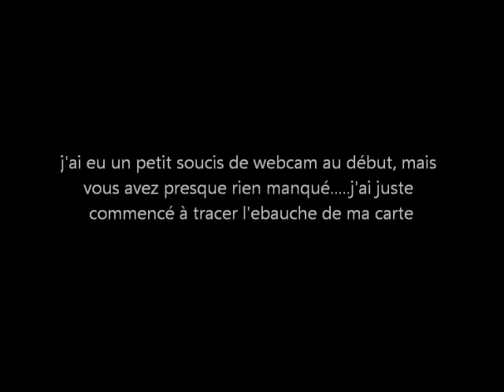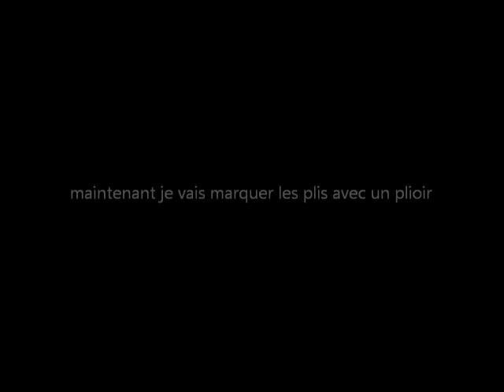[Carterie]n°1: La carte boite pyramide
Vous n'avez pas de compte YT et vous voulez me laisser un com. pas de problème, passez par mon blog

Artist: Adam & Alma
Title: Back To The Sea & Smile for me, sun
Band Members: Ellen Arkbro and Johan Graden
Composed & arranged by: Ellen Arkbro and Johan Graden